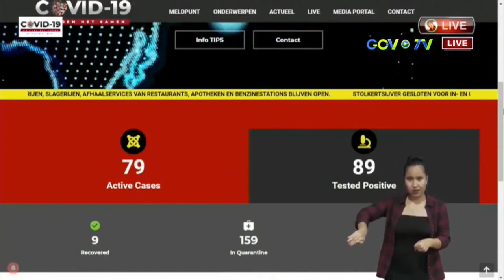06 06 2020 Jerry Slijngaard over quarantaine ruimtes